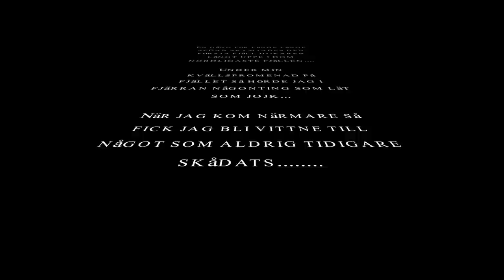Sledburgers the movie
Camera : Gopro Hero HD